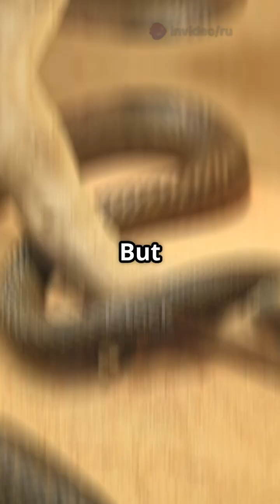Nature's Assassins: Meet the Planet's Most Venomous Creatures .One Bite and You're DONE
Facts |fact|short
 Tubes |fact | fact shorts|
 # shorts